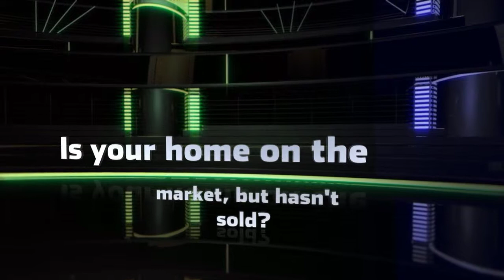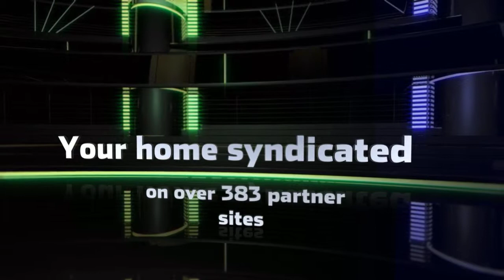Brooks Group Seller Introduction - Frederick Realtor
Tim Brooks is a premier real estate agent in Maryland.  He works with buyers and sellers.